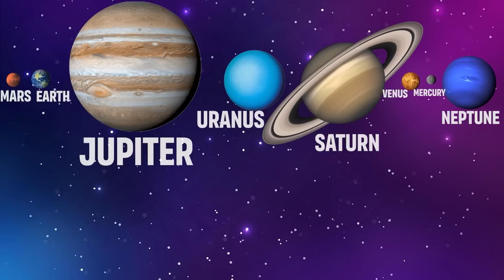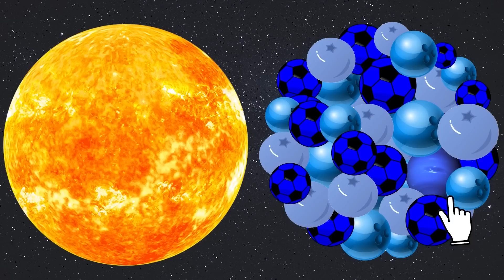Color PLANET GAME for kids | Funny Planet comparison Game | 8 Planets sizes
How to learn the order of the planets? Just remember:
My                 Mercury
Very               Venus
Educated       Earth
Mom               Mars
Just                Jupiter
Served            Saturn
Us                    Uranus
Nachos           Neptune